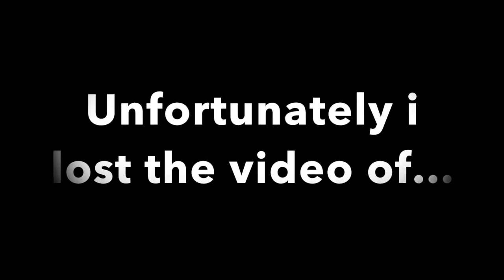SO MANY LEGENDARYS AND 100 VIDEOS!! - Mythical chests #11 - Mineplex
I hope you did enjoy this video where i open 15 Mythical chest. I got a lot of various types of loot. I hope you will have fun opening a lot of mythical chest by your self, and get a lot of sick loot on the huge Minecraft server, Mineplex.

What is a mythical chest?

A mythical chest is a is one of the bedst chest on Mineplex. When you open a mythical chest there come 8 chest, and you can open 4 of them. If you got the rank Titan (Like i do.) you will get 5 mythical chest each month.

And please comment what game you want me to play next and with kit i should use.

Wanna play on Mineplex but don’t have the IP?
eu.mineplex.com (Where you can find me)